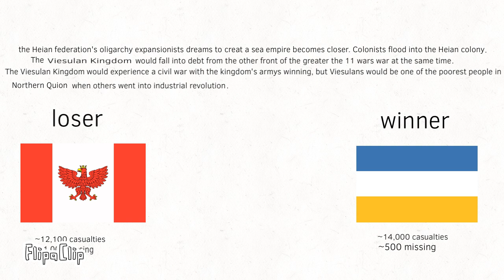The Ramic war (1672-1676)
In my fictional planet of Oris in the continent of Appert of the greater 11 years' war that was fought worldwide. Viesulan Kingdom Queen was married to King Fino the second of the kingdom of Luranda. all of Northern Quion was in the war to all new wars as many called it.